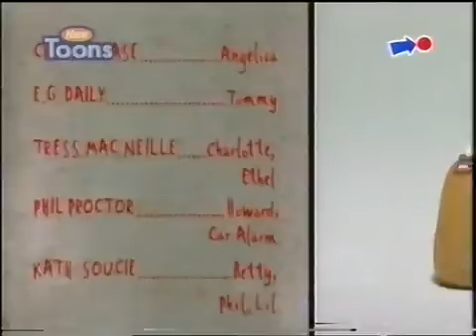Rugrats (Nicktoons UK Credits)